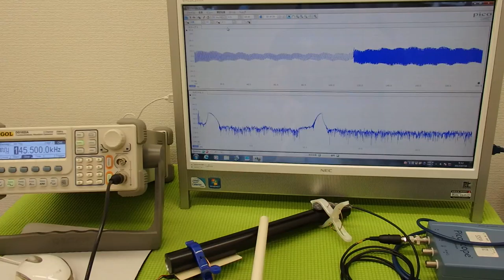オリジナル超音波プローブの「発振・制御」技術